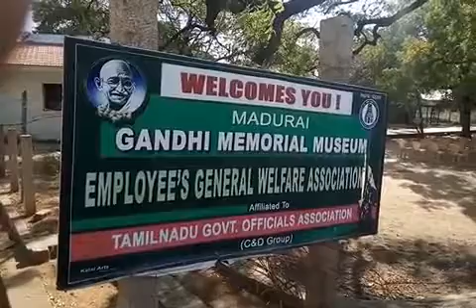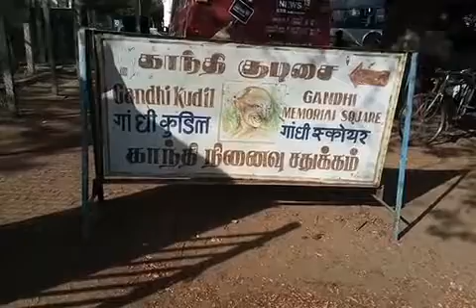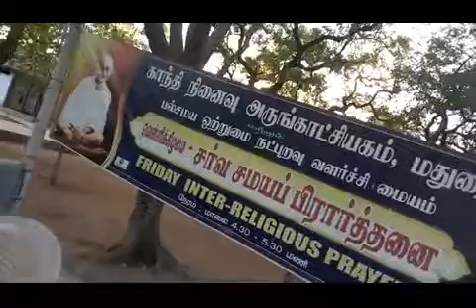15.2.2019 Madurai Gandhi Museum Inter Religious prayer Speech on principles of St. Vallalar.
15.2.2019 Madurai Gandhi Museum Inter Religious prayer Speech on principles of St. Vallalar.